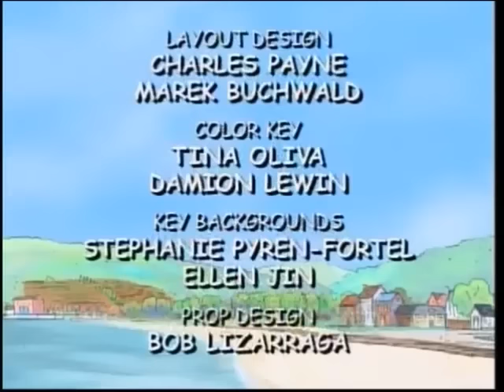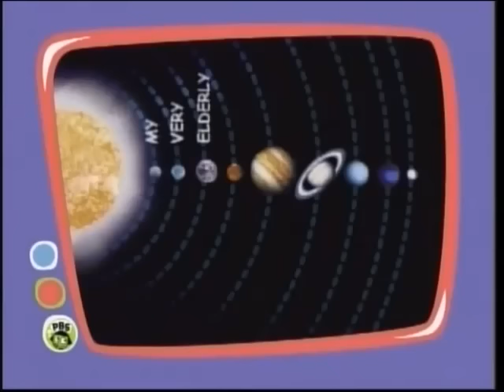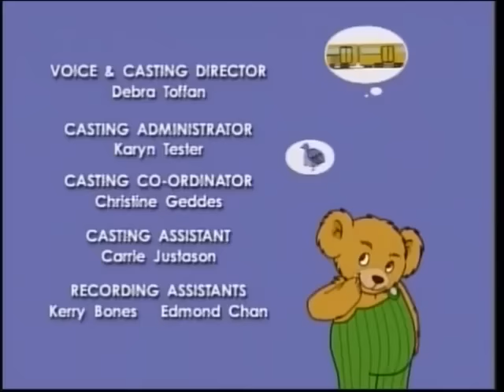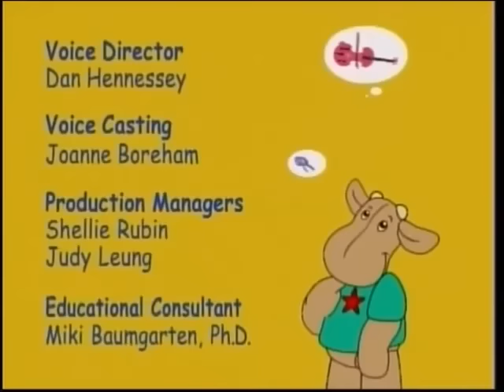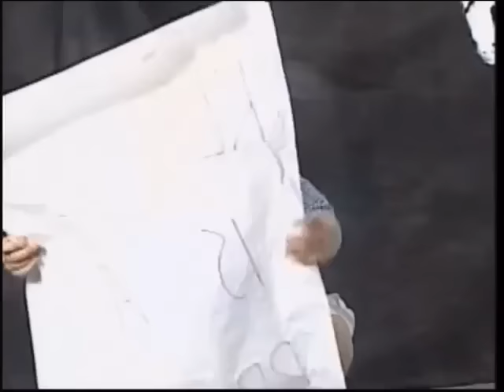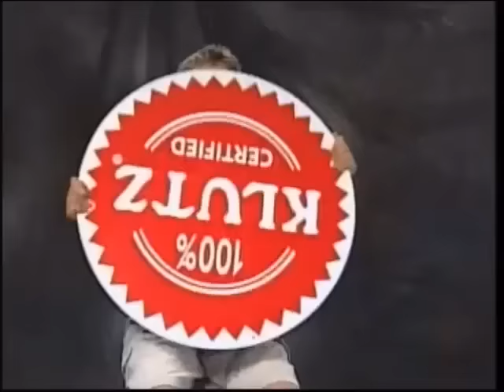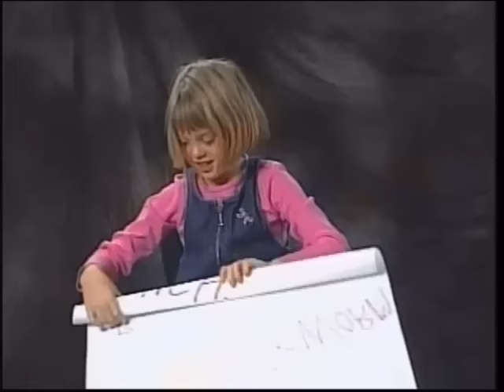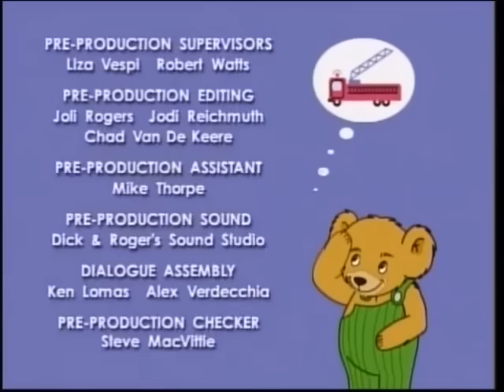PBS KIDS Bookworm Bunch Interstitials (2001)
PBS Kids Bookworm Bunch Interstitials - Full episodes not included due to copyright. This is Season 1 which began in September 2000. This video happens to be from a September 2001 broadcast.

Season 1 was a three-hour block which included:
-Corduroy (15 mins)
-Elliot Moose (30 mins)
-Timothy Goes to School (30 mins)
-7 Little Monsters (30 mins)
-George Shrinks (30 mins)
-Marvin the Tap-Dancing Horse (30 mins)
-Corduroy (15 mins)
Most shows began at :15 or :45 after the hour in an effort for PBS KIDS to discourage channel flipping to competing Saturday morning cartoons (Nick Jr. on CBS began the same year). Season 2 began later in 2001, and Corduroy and Elliot Moose were cancelled. See my channel for a few videos from Season 2!

0:00 Clifford the Big Red Dog Closing
Clifford Library Promo
Clifford Website Promo
Clifford Promo
Clifford Credits
Clifford Funding
Clifford Funding
System Cue
2:02 PBS Kids Next: Bookworm Bunch - Candy
PBS Kids Bumper
Caillou Promo
3:02 Dragon Tales ID
3:14 PBS Kids Bookworm Bunch Open
Corduroy

3:28 Elliot Moose Teaser
PBS Kids Website Promo
4:08 Song: Crazy
4:33 Corduroy Credits
PBS Kids Bookworm Bunch Funding Bumper
System Cue
Next Bumper: Elliot Moose
Flea Circus Bumper
What Do You Think About?
Alphabet Bus Stop Bumper
6:40 Elliot Moose ID
Elliot Moose

7:22 Timothy Goes To School Teaser
8:02 Song: Sing Shout Wiggle Shake
9:08 Elliot Moose Credits
System Cue
Next Bumper: Timothy Goes to School
Word Factory Bumper
What's Your Favorite Color?
I Can't Stop Reading! Bumper
11:09 Timothy Goes to School ID
Timothy Goes to School

11:49 7 Little Monsters Teaser
12:29 Song: Rig A Jig Jig
13:34 Timothy Goes to School Credits
System Cue
Next Bumper: 7 Little Monsters
Mystery Box Bumper
Use Your Imagination Bumper
15:45 7 Little Monsters ID
7 Little Monsters

16:23 George Shrinks Teaser
17:03 Song: La Bamba
18:08 7 Little Monsters Credits
System Cue
Next Bumper: George Shrinks
ABC Shirts Bumper
Alphabet Bus Stop
20:15 George Shrinks ID
George Shrinks

20:58 Marvin the Tap-Dancing Horse Teaser
21:38 Song: Sing Shout Wiggle Shake
22:43 George Shrinks Credits
System Cue
Next Bumper: Marvin the Tap-Dancing Horse
Dragon Tales Helping Song Bumper
24:55 Marvin the Tap-Dancing Horse ID
Marvin the Tap-Dancing Horse

25:39 Corduroy Teaser
26:19 Song: Rig a Jig Jig
27:25 Marvin the Tap-Dancing Horse Credits
System Cue
Next Bumper: Corduroy
Size Bumper
29:35 Corduroy ID
Corduroy

29:57 PBS Kids Bookworm Bunch Promo
30:37 Song: Skinnamarinky Dinky Dink
31:17 Corduroy Credits
32:07 PBS Kids Bookworm Bunch Close
System Cue
PBS Schedule Bumper
Reading is Fun Bumper
33:10 PBS ID
PBS Schedule Bumper

Note: This is not my own recording. It originates from Understanding 9/11: A Television News Archive, a project aiming to document television coverage of the events of 9/11/01. The primary television feed from PBS was included in this project. Typically, I only upload videos that I recorded myself, but it appears this video is available for download from the website; therefore, I feel it is within fair use to duplicate this video here.